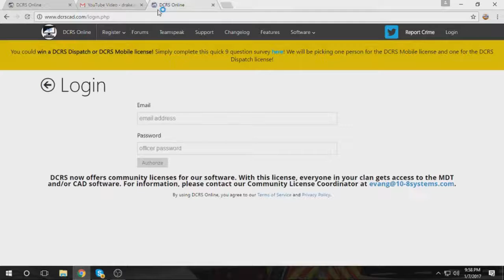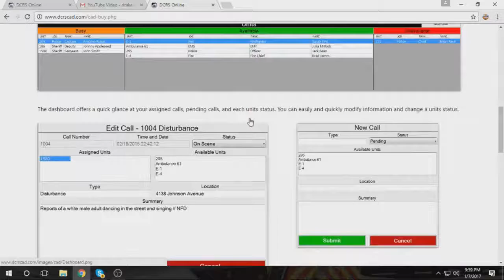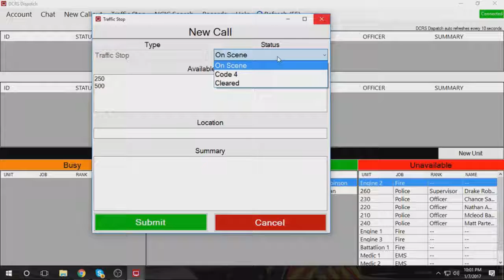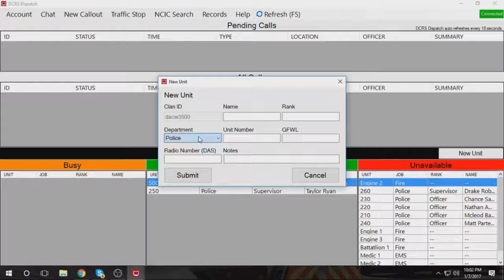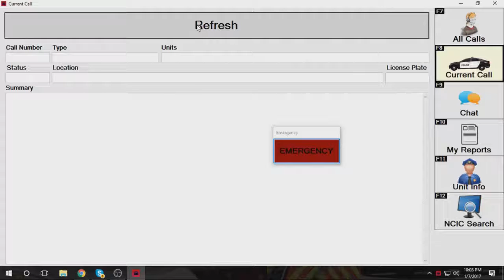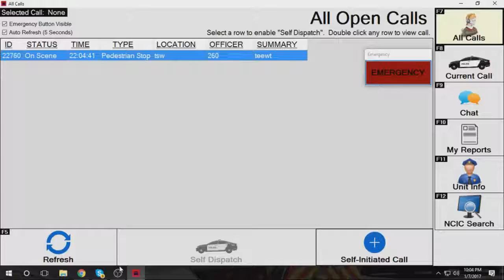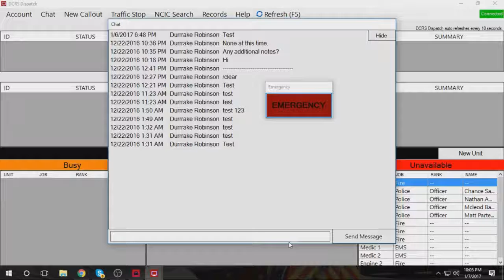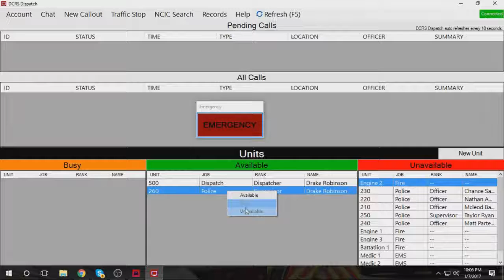HOTFIXES | DCRS CAD & MDT Software